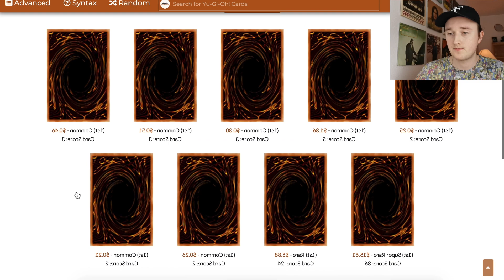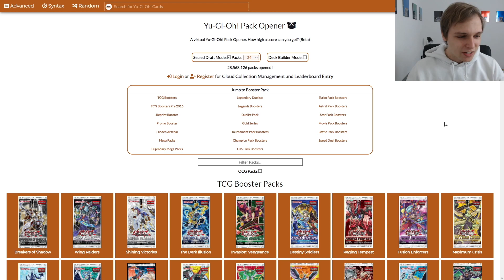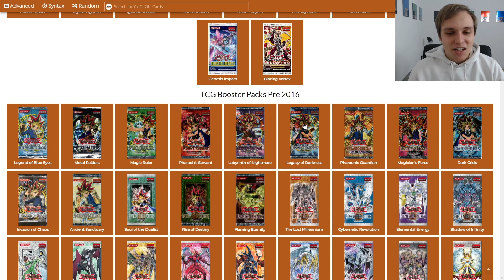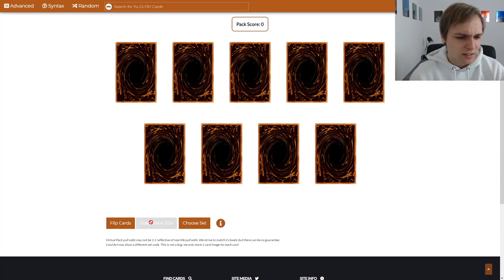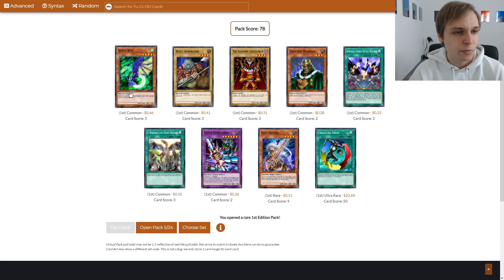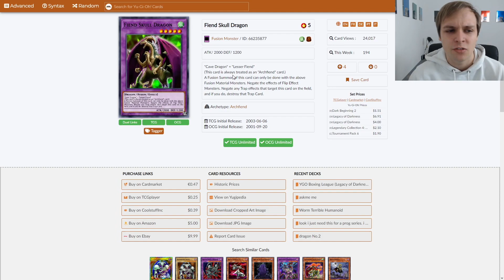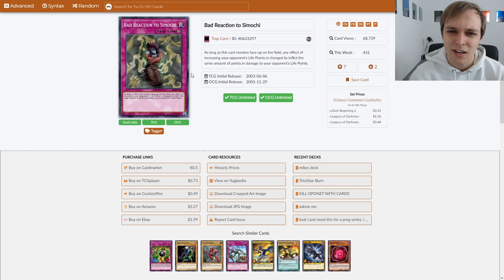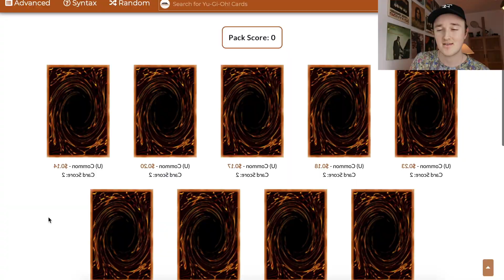Yu-Gi-Oh! Classic Draft! Episode 6! Legacy of Darkness!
Intro: 0:00
Bonus Packs: 1:11
Opening: 2:48
Deck Profile Francis: 15:33
Deck Profile Johnny: 19:50
Duelle: 26:39
Outro: 36:31

Hey Leute! Heute gibt es die nächste Folge Classic Draft! Lasst gerne nen Daumen, nen Kommentar und vor allem ein Abo da! Freut mich extrem!